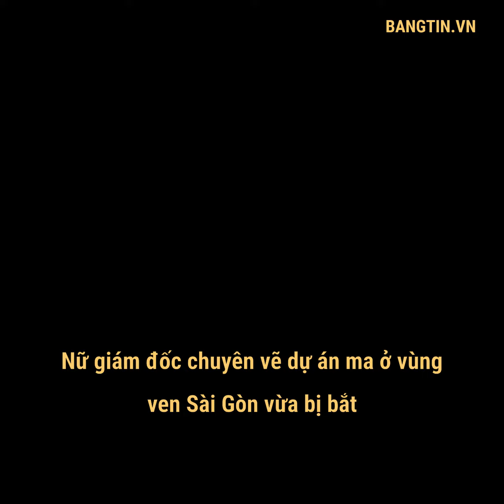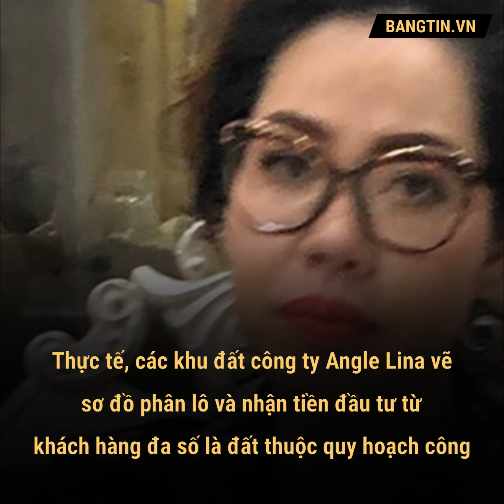Nữ giám đốc chuyên vẽ dự án ma ở vùng ven Sài Gòn đã bị bắt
Công ty Angle Lina vẽ các khu đất công cộng thành dự án đất nền phân lô rồi huy động vốn của khách hàng. Nữ giám đốc công ty này vừa bị bắt để điều tra hành vi lừa đảo.